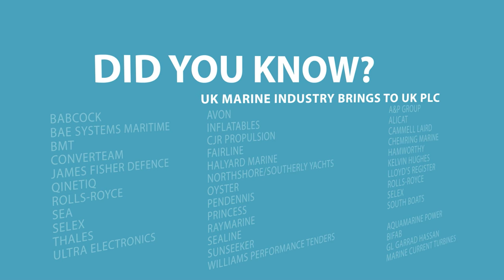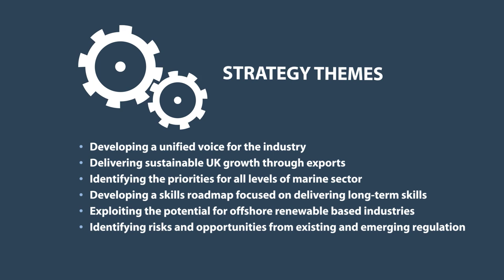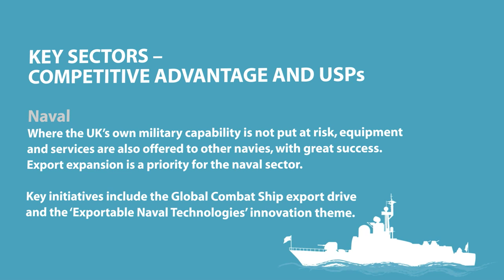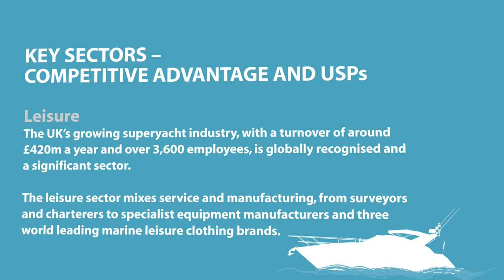Marine Industries Alliance